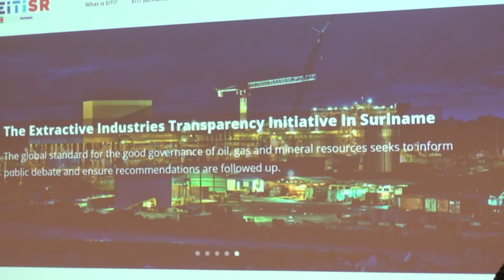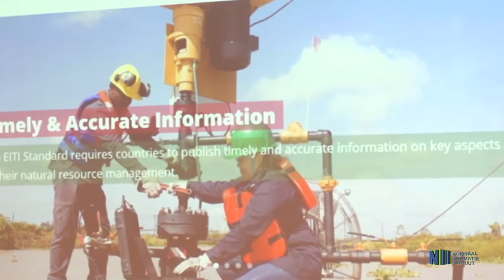DATA VAN EMINENT BELANG VOOR ONTWIKKELING MIJNBOUWSECTOR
“Data is van eminent belang voor de ontwikkeling van de mijnbouwsector en ook voor de ontwikkeling van het land. Het is van eminent belang om hiermee investeerders aan te kunnen trekken.” Zo sprak minister Sergio Akiemboto van Natuurlijke Hulpbronnen op donderdag 24 januari bij het in ontvangst nemen van het tweede Extractive Industries Transparency Initiative (E-ITI) rapport van Suriname. Het document is aan hem overhandigd door Dave Abeleven, in hoedanigheid van voorzitter van de Multi Stakeholders Group, die belast is met de coördinatie van het initiatief.